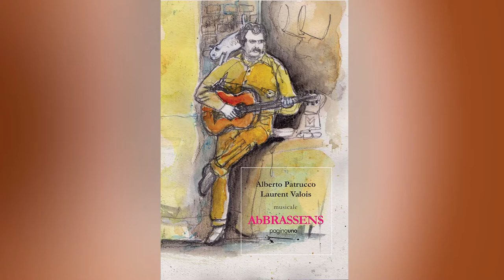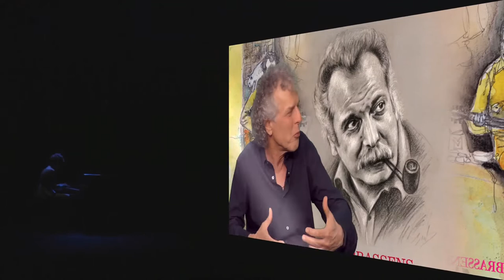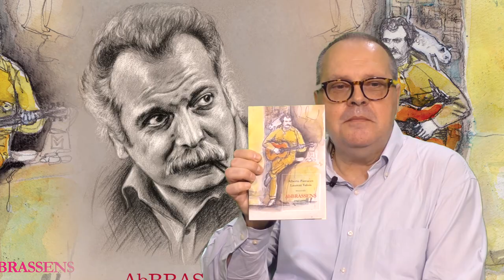Giuseppe Ciarallo intervista Alberto Patrucco - AbBRASSENS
Giuseppe Ciarallo intervista Alberto Patrucco sul libro recentemente pubblicato da PaginaUno "AbBRASSENS", la non-biografia di Georges Brassens.